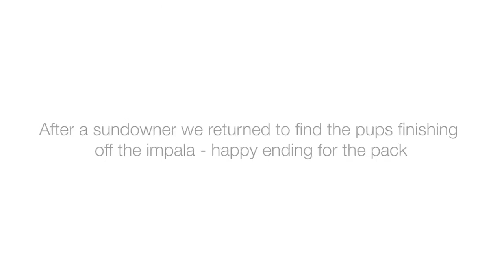Wild dog kill | NOV 2018 | Remote Africa Safaris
This wild dog kill was spotted during an afternoon game drive from Tafika Camp (Remote Africa Safaris).
Wild dogs are exceptionally skilled predators and have a very high success rate when hunting. They are also very good about providing for their pups. Here, a pregnant impala has been caught and is being devoured. The successful hunters continue to feed before any other competing predators arrive while one calls for the pups to join the feast. They will regurgitate meat for the pups at a later stage if they don't make it in time.